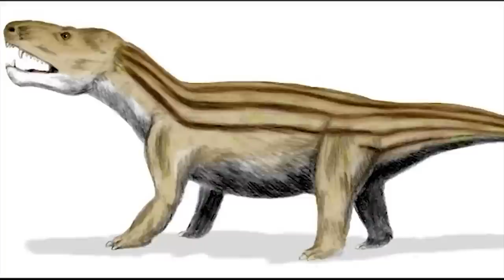15 Most Terrifying Creatures That Lived Before Dinosaurs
We often think of dinosaurs as some of the oldest creatures known to man, stomping round our fair Earth many, many years before we silly humans ever turned up. But did you know that there were creatures that existed before dinosaurs? And did you know some of them were so scary that would have made a T-Rex run off in fear, screaming for his mom! They are scary and they are old! These are the most terrifying creatures that lived before dinosaurs!